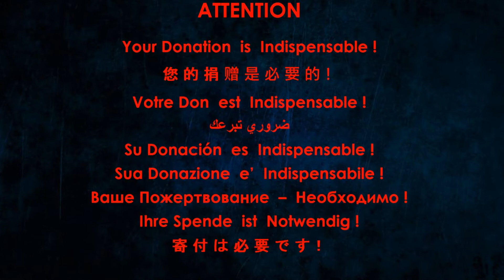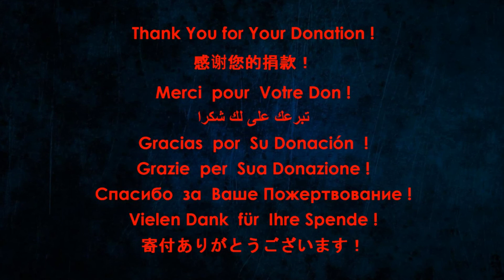Her Red Hair (Guitar)